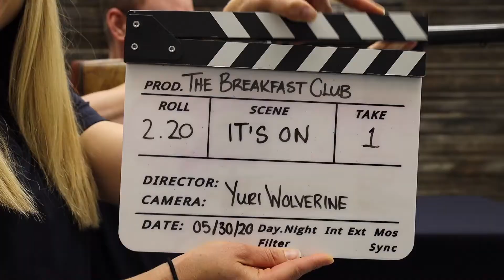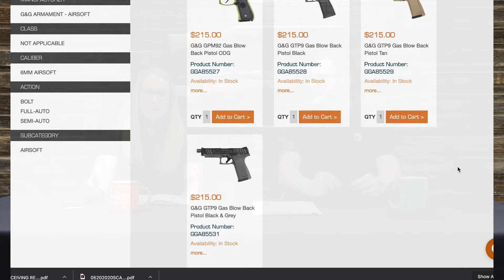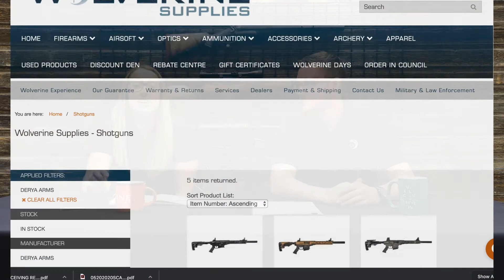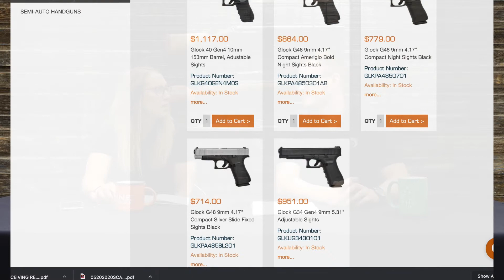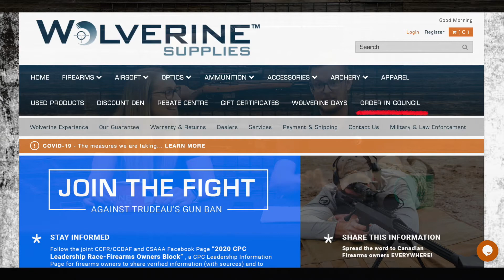Breakfast Club - S2E20 - It's On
Continue to let us know what YOU want to see! And of course any questions you might have - ask away and we will do our best to get them answered!
UPDATED HOURS AND AVAILABILITY
We are Open!! Monday - Friday 9am-5pm.

UPDATES ON THE ORDER IN COUNCIL
ACTIONS BEING TAKEN:
The CCFR
JR Cox & The Shooting Edge
K.K.S Tactical & The NFA
John Hipwell
FEATURED
Airsoft
Derya Arms MK12 12 Gauge Shotguns
Glock Handguns in Stock
Rebate Centre
Tons of new Spring Rebates up for grabs, check ‘em out!

NOW OFFERING $20.00 FLAT RATE SHIPPING ON AMMUNITION ORDERS
Some restrictions do apply, for complete details:
Wolverine Supplies
Give us a follow and like our page!